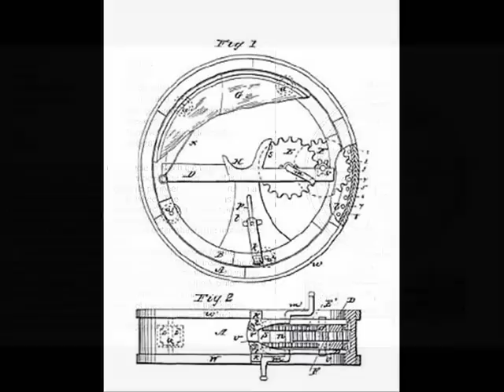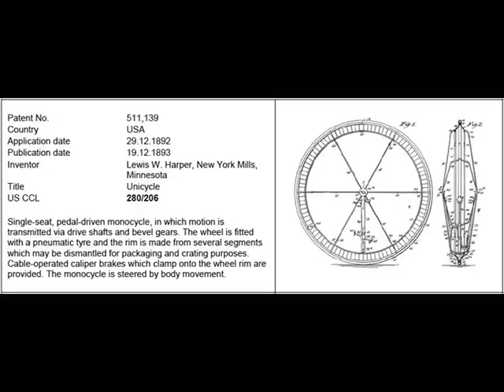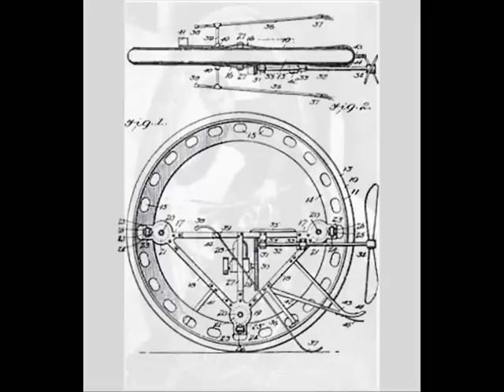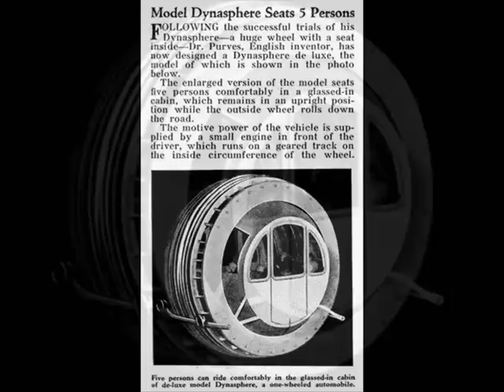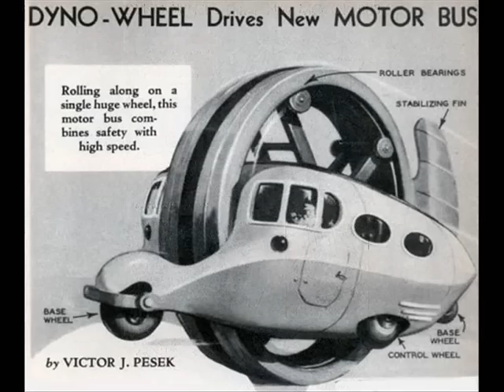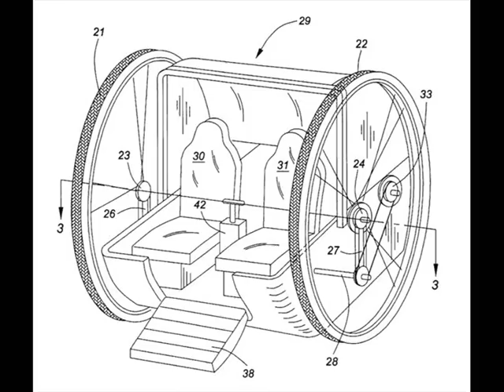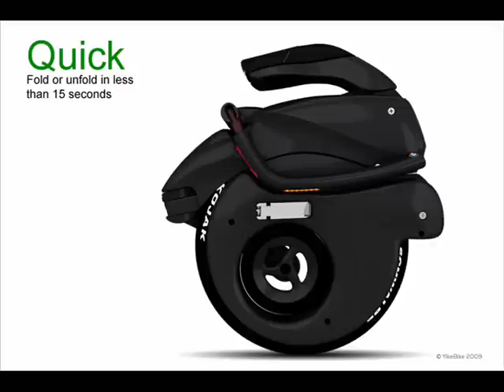Evolution of Monowheels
The origins and development of the Monowheel vehicle from the 1860s to Now 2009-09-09.
Drawings, Patents and photographs of early experiments and designs from Our fascination with one wheeled transportation.
The Monowheel was the first artificial form of transport and outstripped the bicycle in development.
Electric powered Monowheels were on the streets before the car and will be still on the streets long after the car is gone.
Petrol powered Monowheels from 1886 on-wards were faster than Steam locomotives and even Edison got into the act with a powerful model in 1910.
Propeller driven models were breaking land speed records in 1912 to 1917.
They fell out of fashion from the 60s to the 90s but have come back with a vengeance in the new century and the human desire for the monowheel lives on.
The video shows some of this years releases and details and references to the makers will be written in as i collect them or for the best descriptions of most of the images search the net with the words "Vehicles with insufficient wheels"
The music was fitted to the clips. It starts chaotically then forms an order , Many false starts and ups and downs then settles into order with the Cosmic Wheels of Donovan then a switch to a more polished version to acompany the post war period.
Some are even for sale and are promoted on the You Tube
refs. pending.